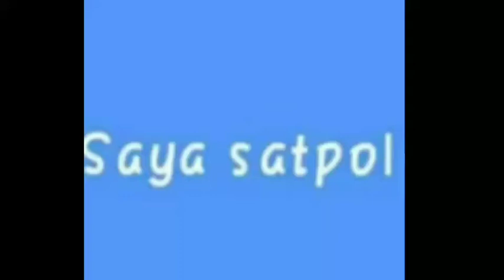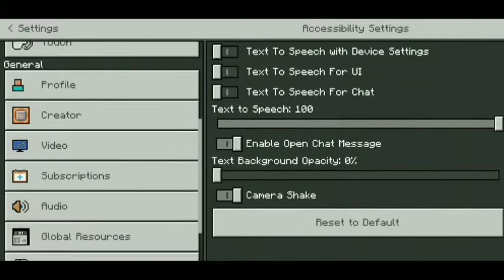Top 3 Addon Yang Berguna Di Survival!! | Minecraft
Share Ke Teman Teman Kalian :D

🎮Main Bersama : -